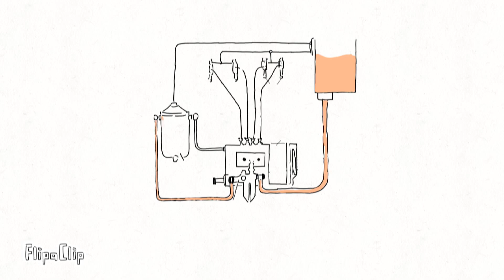Mantenimiento del tractor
En este video podrán conocer cual es el mantenimiento básico del tractor